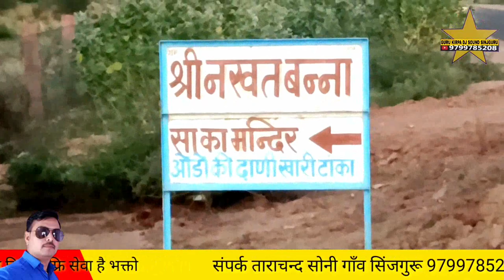khari 2 खारी टांका नखत बना धाम गायक जसाराम उनावङा jasaram unavada